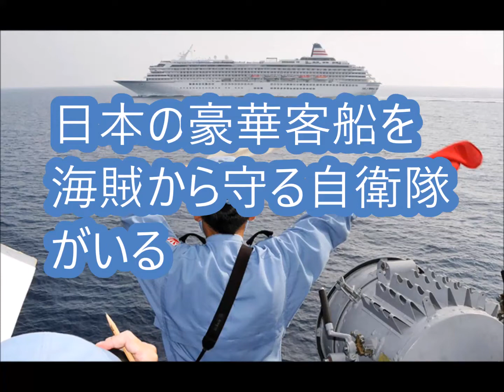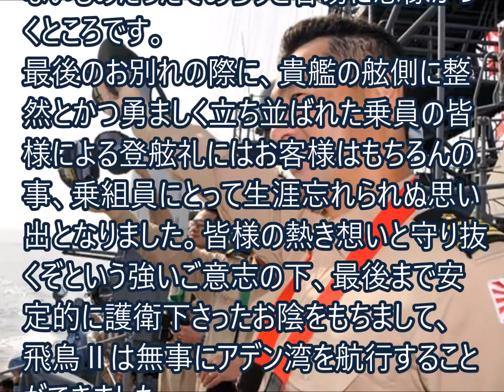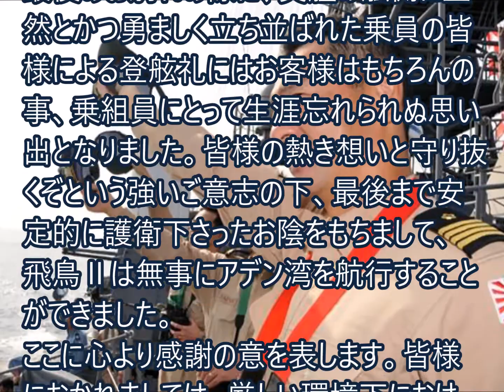日本の豪華客船を海賊から守る自衛隊がいる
アラビア半島とソマリア半島に挟まれたインド洋アデン湾。アデン湾では長年ソマリア海賊による襲撃が問題視されている。
自衛隊を含む各国部隊の対処で徐々に被害件数は減少しているが、現在も危険な場所であることに違いはない。２０１８年４月、日本最大の客船『飛鳥Ⅱ』は世界一周クルーズを行う上でアデン湾を通らなければならなかった。